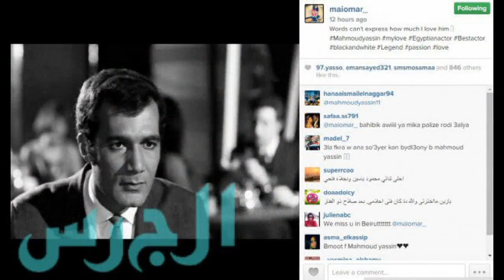زوجة محمد سامي بالتنورة القصيرة